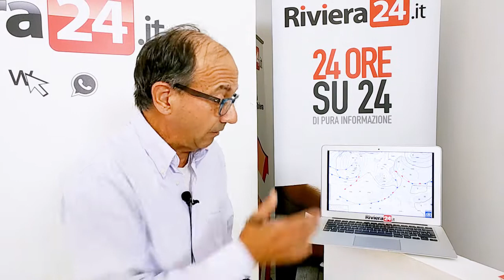Il meteo di Kiki